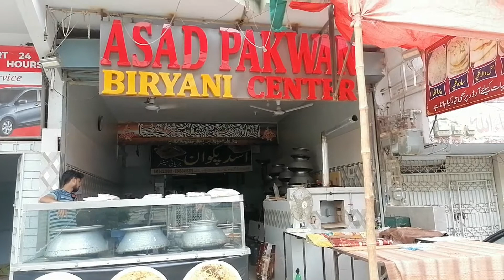Chicken Haleem Recipe Special Recipe from Pakwan Center of Karachi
Today i will discover Chicken haleem Recipe special from pakwan Center of Karachi